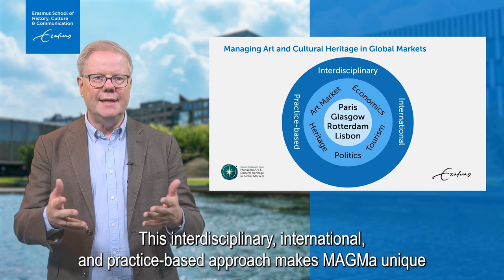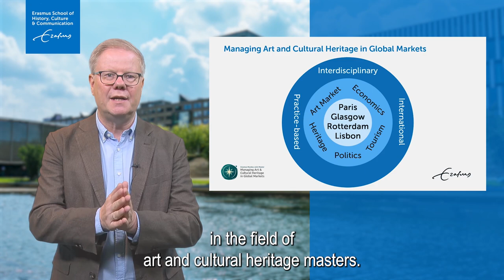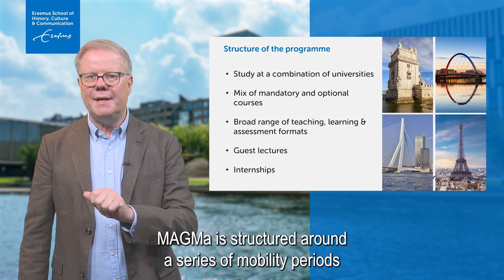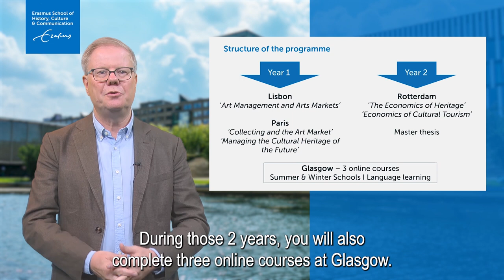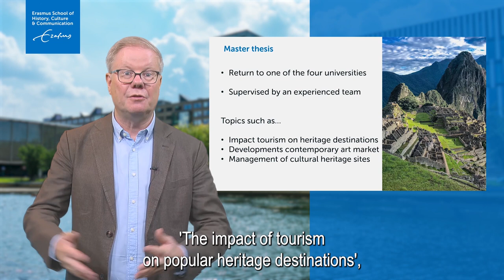Managing Art and Cultural Heritage in Global Markets (MAGMa) | Introduction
Are you looking for an international master that explores the social, historical, cultural and physical contexts of past, present and future cultural sites and critical methodologies? Then the two-year Erasmus Mundus International Masters in Managing Art & Cultural Heritage in Global Markets (MAGMa) is the programme for you!

The programme brings together a consortium of five European universities: University of Glasgow, Institut d’Etudes Supérieures des Arts in Paris, University of Lisbon and University Institute of Lisbon, and Erasmus University Rotterdam to deliver a unique interdisciplinary and coherent approach to the art & cultural heritage field.

In this video prof.dr. Filip Vermeylen gives you a quick insight into this programme.

Do you want to know more about this programme?